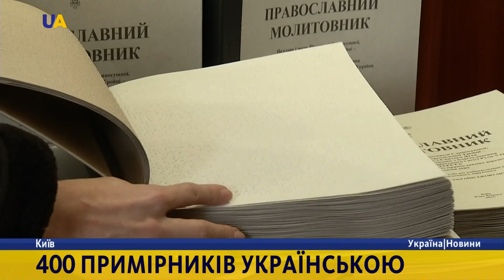Молитовник для незрячих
Перший молитовник для незрячих українською мовою презентували в Києві. На його друк збирали кошти меценати зі всього світу.